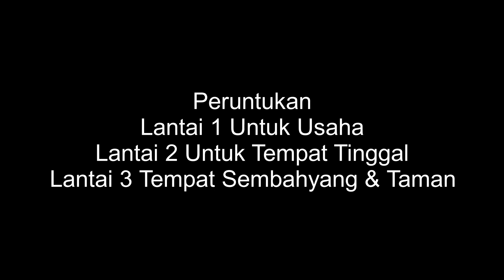Pembangunan Ruko lantai 3 Struktur bangunan Part 1